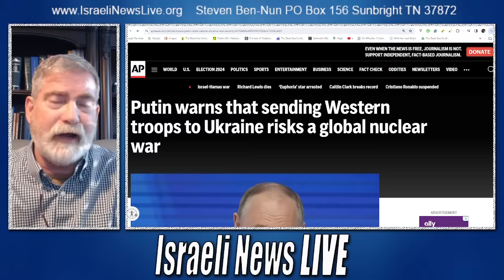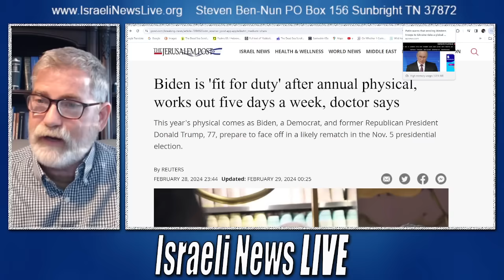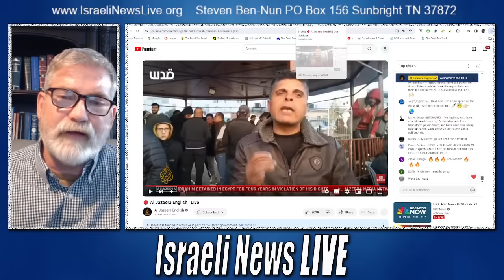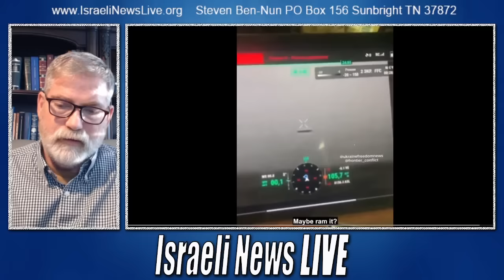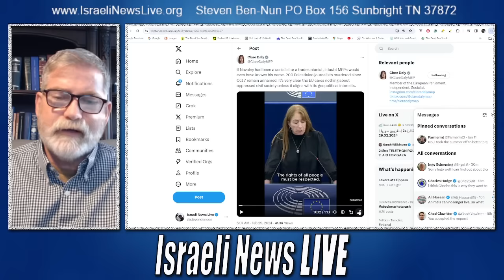Putin Warns of Global Nuclear War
With the threat of moving NATO troops into Ukraine, Putin breaks his silence with the warning of such actions by the West leading to Global Nuclear!

Zoom Faith Prep